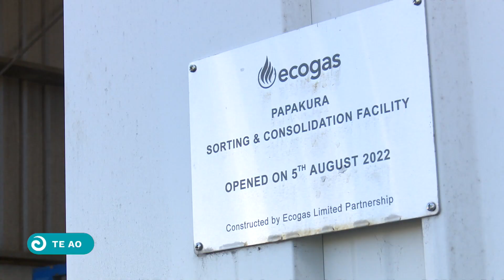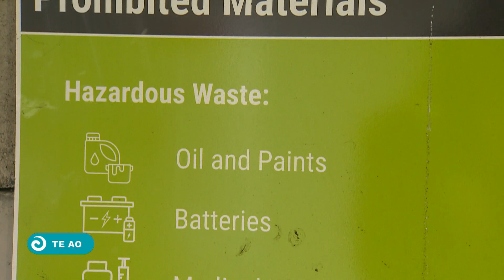What is the fate of food scraps in Auckland Council's new food scrap bins?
Auckland Council's food scrap bin rollout to over 500,000 homes is nearing completion. It's being used to revolutionise organic waste management. But the question begs: where does it actually go?